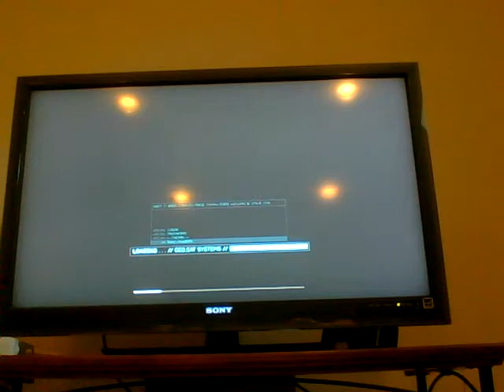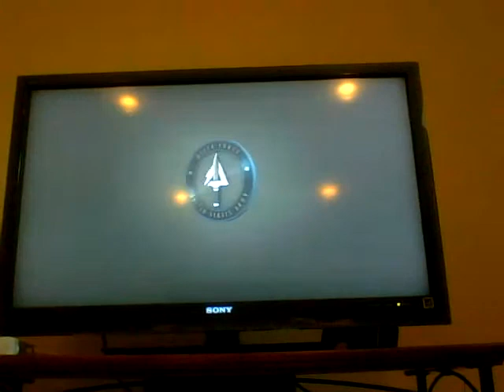Mw3 Campaign Ep.2 Black Tuesday Part 1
Mw3 Campaign with SuperMrdp